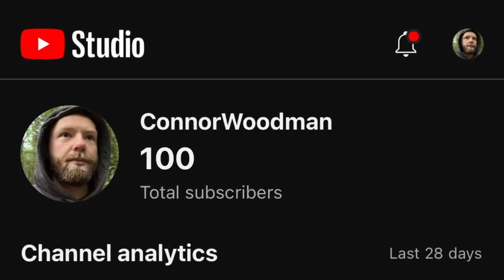Systems to Lose Fat & Build Muscle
Systematise everything.

Water Bottles: Klean Kanteen

Creating systems for haibts you want to stick to will help you do these habits with less friction and eventually you will do them on autopilot.